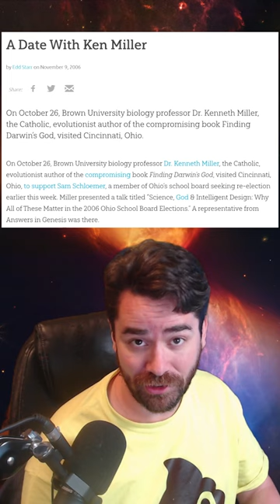AiG Is Inconsistent in their Treatment of Catholics!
Mailing Address:
Viced Rhino
L2A 5N1